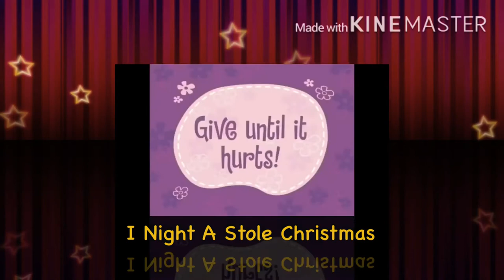I Night A Stole Christmas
Fandom Newground FirstCom Music

Hello Kitty SpongeBob SquarePants Mickey Mouse

Movie Clip Theater Super McKenzie Bomek 2021 Hazel Park MI Show

Hazel Park MI Theater Show 2021

Casting 2020
Amber Bomek As Lily Duck
Chris Bomek As Dylan Duck
Amy Sedaris As Summer Mallard
MeatCanyon Stu Voice As Stiller
Chris O Neil As Cupcake Chaz
Gibby Kain As Daisy
Austin Zajur As Buzz Duck
Joan Cusack Abby Mallard Chicken Little As Josie Mallard
Mark Walton Goosey Loosey Chicken Little As Petunia
Jason Adam Griffin As Shadow
Pete Capella As Silver The Hedgehog
Chris Rock As Mario Duck
Wendy Schaal As Gabriella Giraffe
Bill Nighy As Marty Cow
Mike Myers As Arthur Deer
Michaela Dietz As Melody Kangaroo
Bill Hader As Patrick Capybara
Amada Leighton As Pearl Lamb
Matt Stone As Buster Hedgehog
Britt McKillip As Fiona Sugar Gilder
Dee Bradley Baker As Felicity Rabbit
Bill Melendez As Melody Mouse
Anna Kendrick As Lori Duck
Sarah Silverman As Samantha Skunk
Seth Green As Luigi Chameleon
Scott Grimes As Steve Gecko
Jim Broadbent As Felix Weasel
Jack McBrayer As Loki Turtle
Lisa Ortiz As Amy Rose
Jason Griffin As Sonic The Hedgehog
Tom Baker As Bigwig The Hyena
John C Reilly As Grandpa Polar Bear
Jane Lynch As Grandma Polar Bear
Alan Tudyk As Papa Polar Bear
Gal Gadot As Mama Polar Bear
Kathy Rossetter As Elizabeth Goose
Alfred Molina As Michael Moose
Roger Craig Smith As Jack The Duck
Nicole Scherzinger As Mother Jenny
Brittany Kikuch As Mol Kid Little Girl
Natalie Ganzhorn As Melissa
Zoe Margaret Colletti As Allie Terra Mom
Michael Garza As Steven Terra Dad
Della Saba As Terra Sister Little Vore
Dave Willis As Mr Fish
Kevin Michael Richardson As Beat Rap Wolf
Voice Cree Summer As Kid 1 Duck Kids Duck 2
Simon Pegg As Buddy Snail
Dave Willis As Fish Man
Kevin Michael Richardson As Fish Man Rap
Cree Summer As Kid Fish Boy Kid 2 Fish Girls
Tom Kenny As Chip The Chipmunk
Tom Baker Mr Walrus
Zoe Margaret Colletti As Rosie Sea Lion
Lisa Ortiz As Wendy The Bunny
Amy Sedaris As Rosa
Amy Sedaris As Sarah
Gibby Kain As Donna
Ending Credit 2020

YouTube 2020 Hello Kitty 2020 Babylon 2020 Music

My Melody's Kelly Rabbits Chip Mouse 2020

Maya Cel Animtions Hello Kitty's Furry Tale Theater From My Melody
12 and 4 On 16 Pets
Mackenzie Bomek Present 2020

Hello Kitty Logo DreamWorks 2020 Trolls Adventure